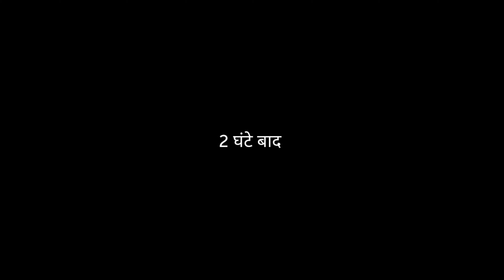राजस्थानी मालपुए खाने के लिए 75 किलोमीटर मोटरसाइकिल चलाई || 4K HD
मालपुए खाने के लिए 75 किलोमीटर मोटरसाइकिल चलाई